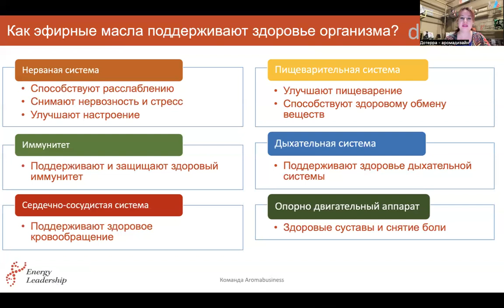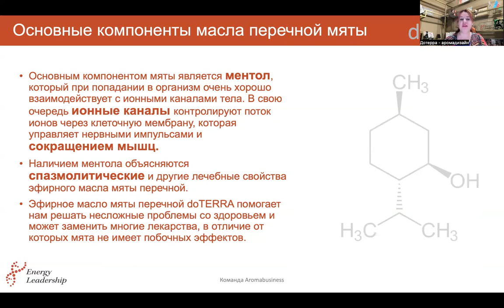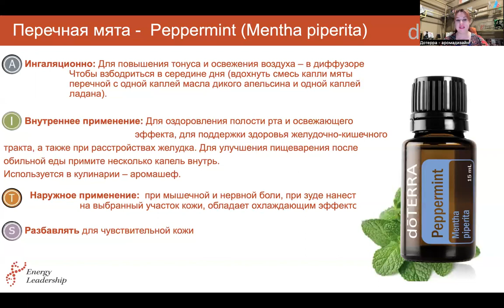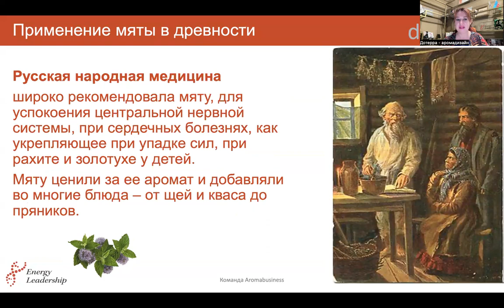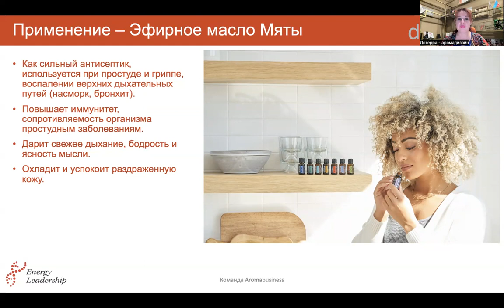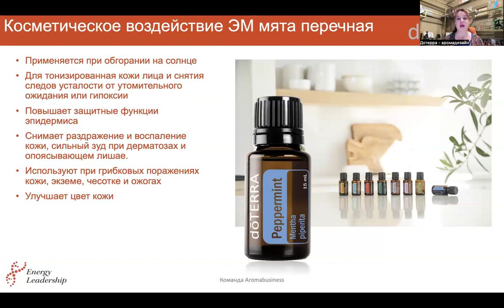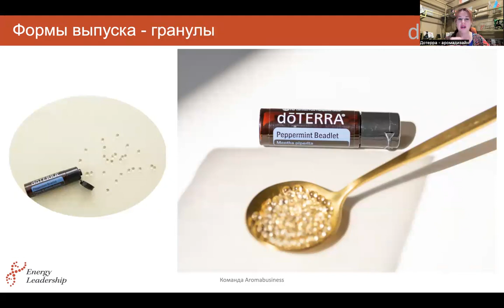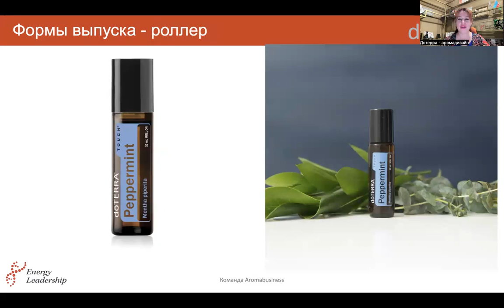Эфирное масло Перечная Мята теория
Подробная информация о эфирном масле Перечная Мята